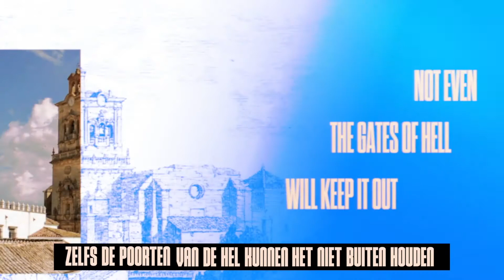God is not distant - Ps Callum Adams - Feb 13